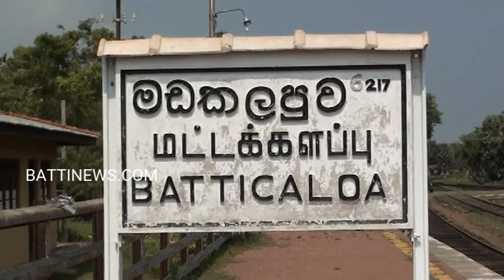மட்டக்களப்பு தலைமையக பொலிஸ் நிலையத்தில் இரு பெண் பொலிசார் உட்பட மூவருக்கு கொரோனா | Battinews.com